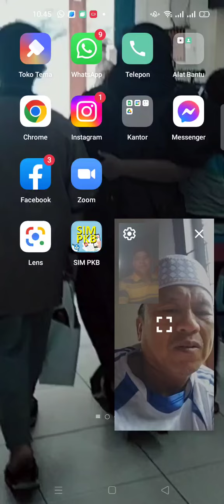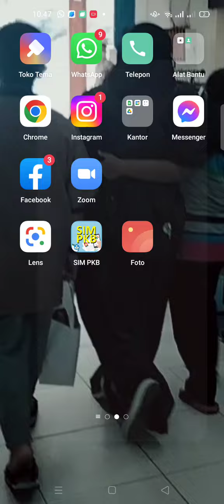original no editan, itulah persahabatan sejati 💪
Bismillahirromanirrohim, berpisah tahun 1998, dihubungkan kembali dalam iman, Islam dan kebersamaan, Insyaa Allah berkah, Aamiin ya robbal'alamin.thank you so much my brother atas semua kebaikan dan perhatian antum, Insyaa Allah keberkahanNya selalu menyertai setiap ikhtar untuk kebaikan dan izzah Islam wal muslimin, Aamiin ya robbal'alamin.